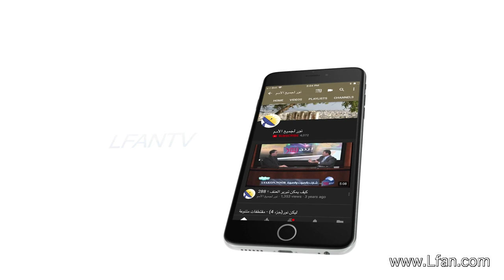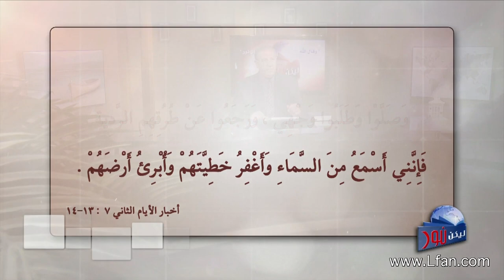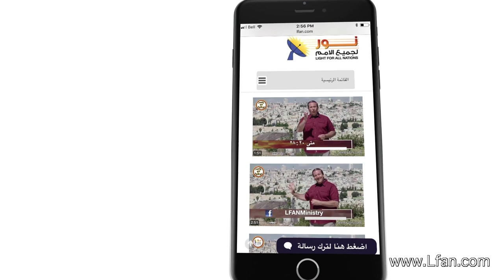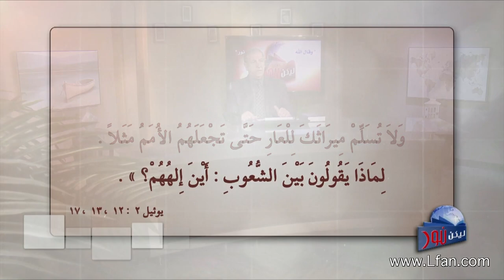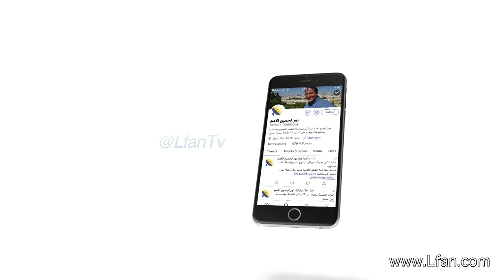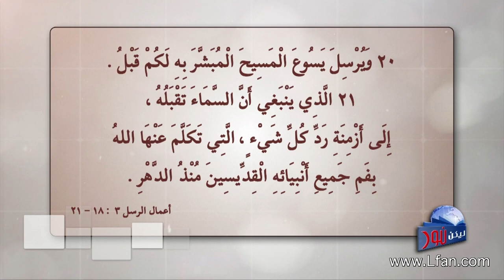ليكن نور - الحلقة ٤٦٢ - ارجعوا للرب